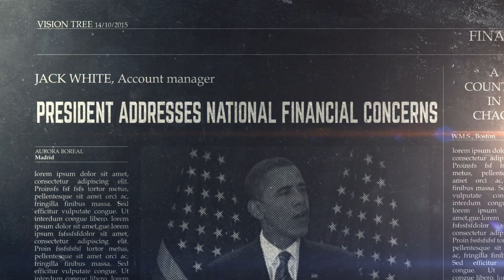[trailer] Open Source Money Documentary Series, Featuring the Story of Dragonchain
Vision Tree announced their documentary series, featuring the story of blockchain company Dragonchain, originally developed inside The Walt Disney Company. It will also show the evolution of the cryptocurrency industry in the United States.

The documentary series features the never seen before story of Dragonchain, a US-based blockchain technology company that launched in 2017, and led a successful $15 million token sale during the height of the Initial Coin Offering (ICO) boom. The series is being produced by Benjamin Gerry and J.D. Seraphine of Vision Tree.

The series will be released in early 2020 and will utilize the Coiin platform to tokenize engagement for the Dragonchain community.